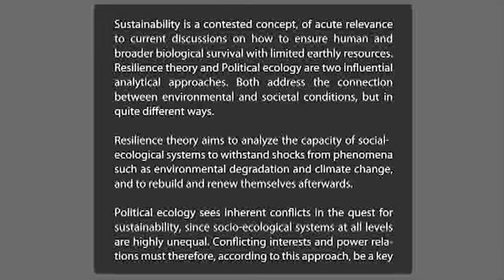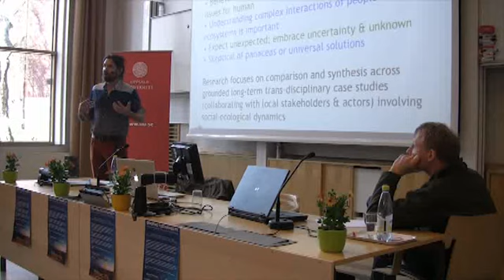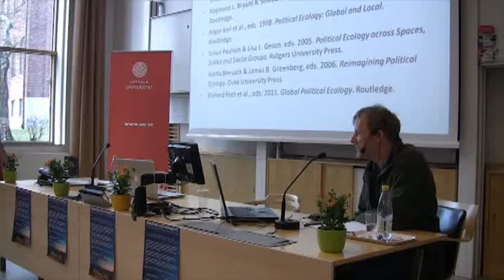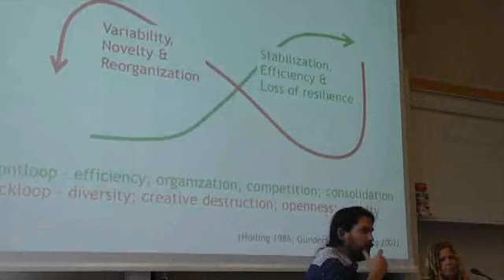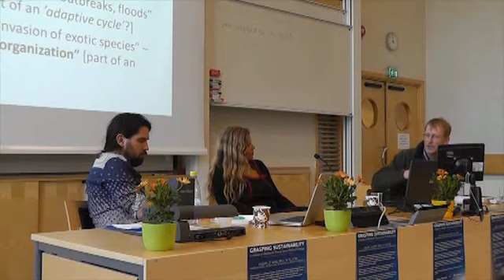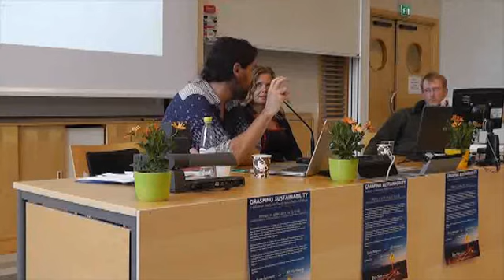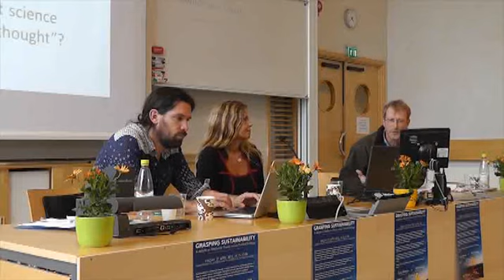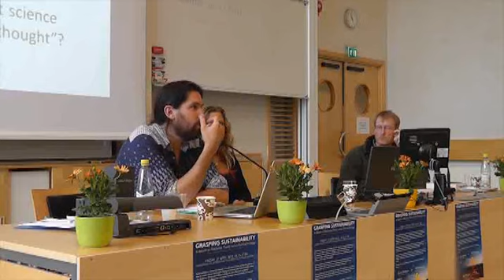GRASPING SUSTAINABILITY A DEBATE ON RESILIENCE THEORY VS POLITICAL ECOLOGY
GRASPING SUSTAINABILITY A DEBATE ON RESILIENCE THEORY VS POLITICAL ECOLOGY. GARRY PETERSON FROM STOCKHOLM RESILIENCE CENTER VERSUS ALF HORNBORG, ORGANIZED BY DEVNET AT CSD UPPSALA, UPPSALA UNIVERSITY